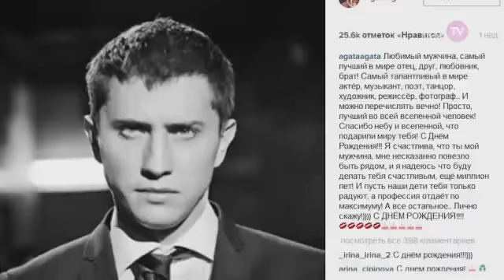Агата Муцениеце и Павел Прилучный ждут ребенка